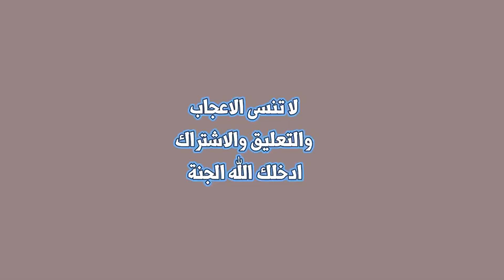ما لم تحصله اليوم تحصله غدا فلا تحزن على فوات فرص الدنيا لان خسارتها ليست خسارة .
مقولة ((اعمل لدنياك كانك تعيش ابدا واعمل لاخرتك كانك تموت غدا ))
لا تصح عن النبي